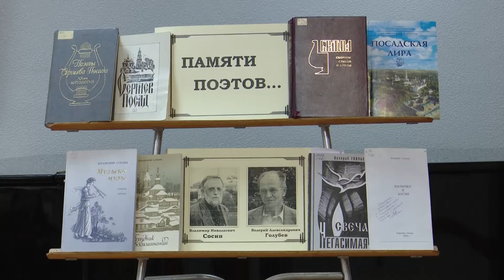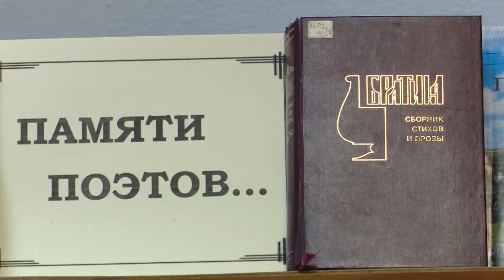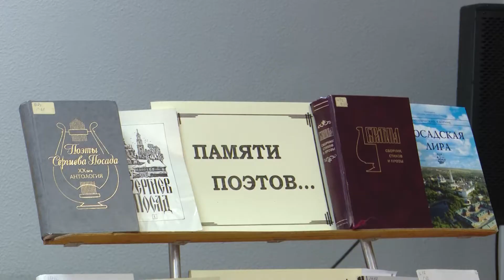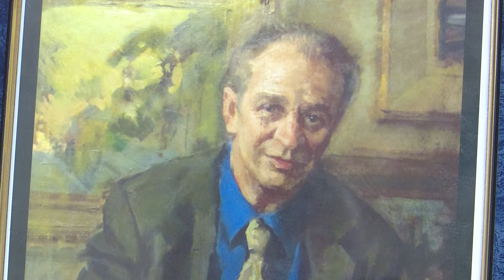О поэзии и не только...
В субботу в библиотеке имени Горловского прошёл вечер памяти поэтов Владимира Сосина и Валерия Голубева. Вот уже несколько десятилетий в библиотеке работает литературное объединение «Свиток», которое неразрывно связано с именами этих творческих людей. О поэзии и не только говорили 16 марта.